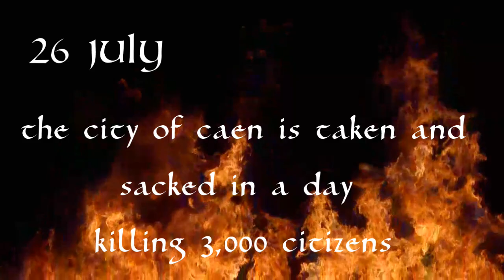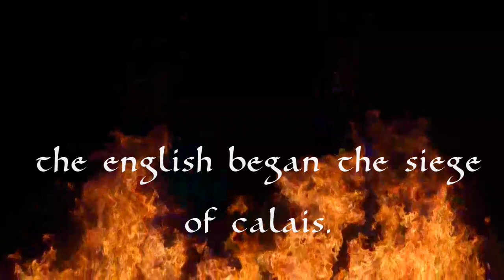The Battle of Nevilles Cross, Durham - 17 October 1346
one of the most important battles on English soil that you've possibly never heard of, the outcome of which brought to an end the bitter Anglo Scottish wars

Fought at Nevilles Cross immediately to the west of the city of Durham

Welcome to Chaos - Ross Bugden
The Land of the Wizard - Per Kiilstofte
TerribleChiefBlacknorwegianelkhound